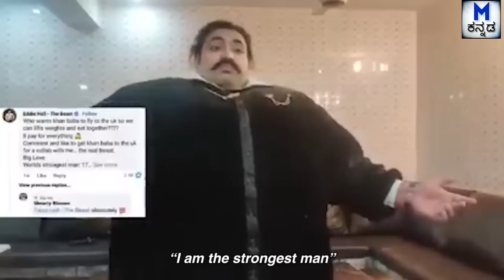World's Strongest Man Exposed | Crazy scammers | Mysteries For you Kannada